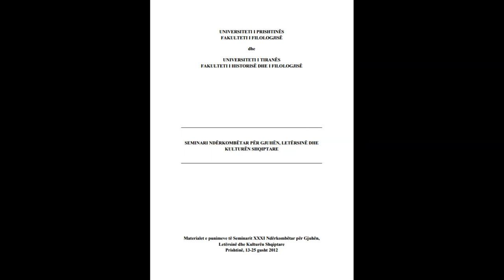SEMINARI NDËRKOMBËTAR PËR GJUHËN, LETËRSINË DHE KULTURËN SHQIPTARE PJESA 93